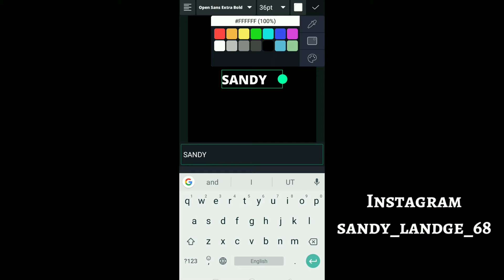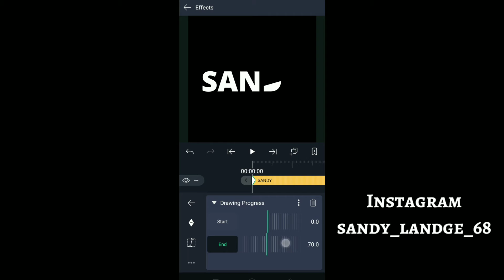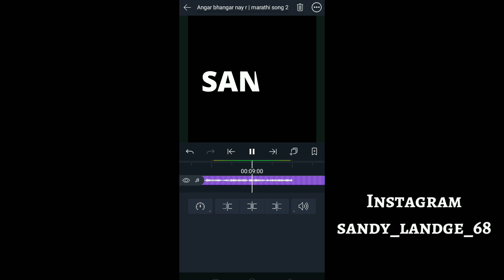नया ट्रेंडिंग इंस्टाग्राम व्हिडिओ स्टेटस कैसे बनाए, Name Status Video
App Name - Alight Motion